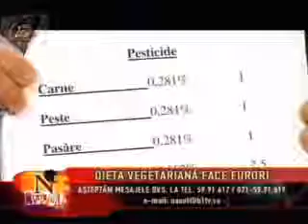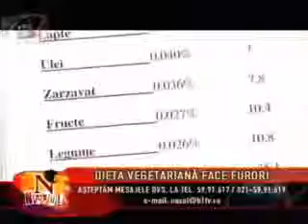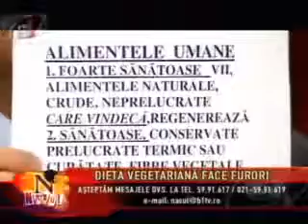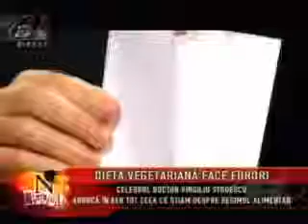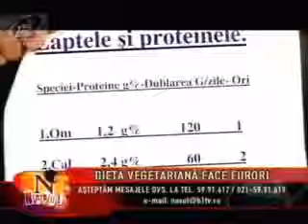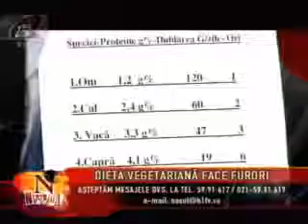Hrana care Ucide 3